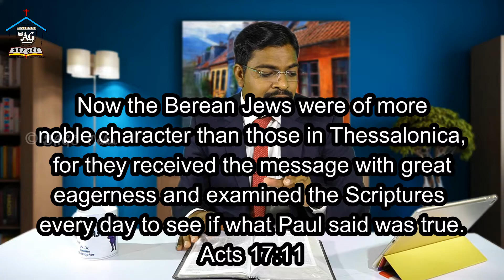Easy Ways to Noble Characters | 31.08.21 | Spiritual Breakfast - 599 | English | Pr. Dr. J.C. Jerome